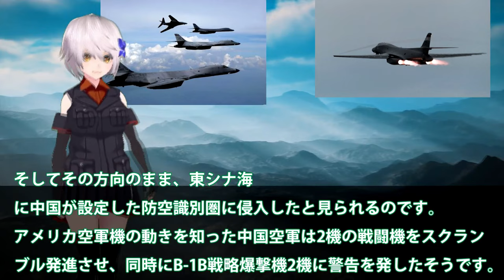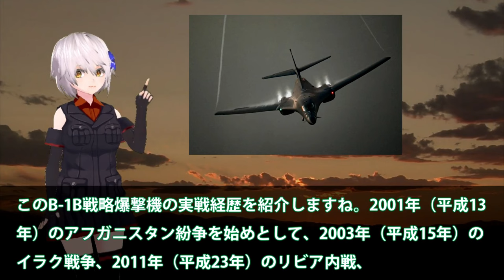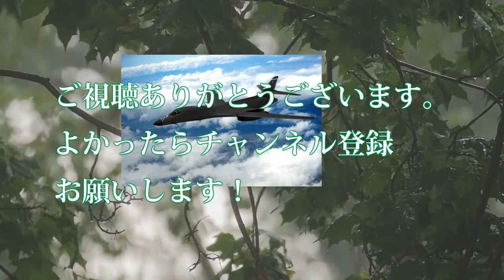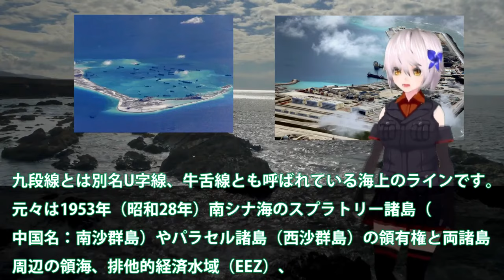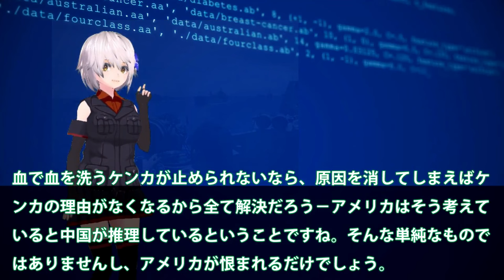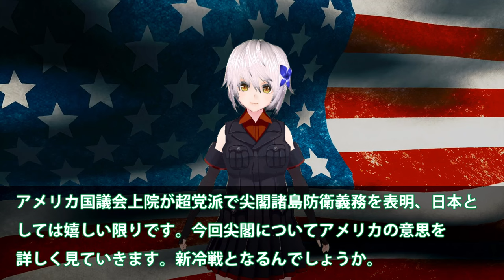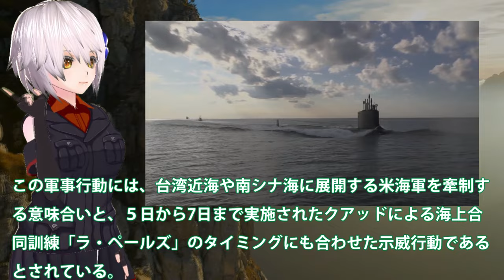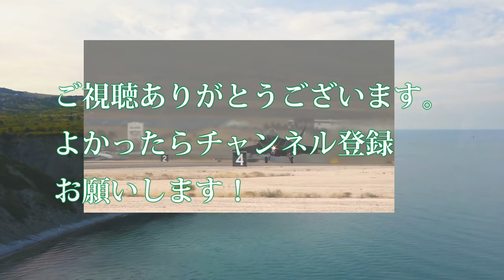アジア情勢 米空軍B1B戦略爆撃機が東シナ海から侵入か！中国に警告大統領選挙間近の今に？台湾防空網侵入への対抗処置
111米空軍B1B戦略爆撃機が東シナ海から侵入か！中国に警告大統領選挙間近の今に？台湾防空網侵入への対抗処置に・・・

112南シナ海人工島が大爆発か！クワッド多国籍軍が航行の自由作戦？緊急警告を中国専門家が政府へだが・・・

113米国議会上院が超党派で尖閣諸島防衛義務を表明！日米強固の今中国の対応・・・尖閣や台湾のこれからは？